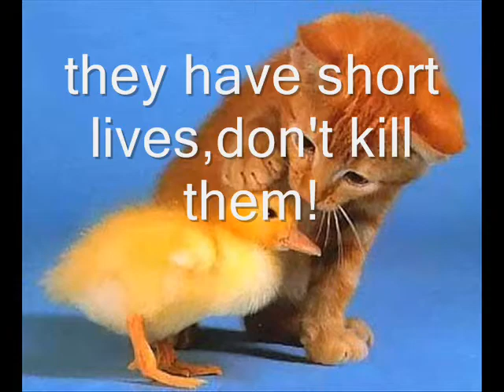save the animals!!!(watch this video)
please!their living things like us!
pass it on if u care!!!i WUV animals!
and i know u do to!u just don't want to say it!
this is my best video about animals yet!

pawfectpetz and i REALLY CARE!
she's very kind and caring about the world!
we will spread the world!
also clovertheeevee cares like we do!
pawfectpetz is clovertheeevee!i forgot!lol